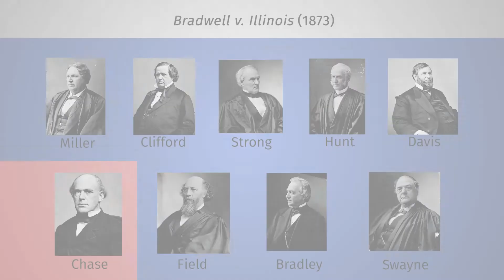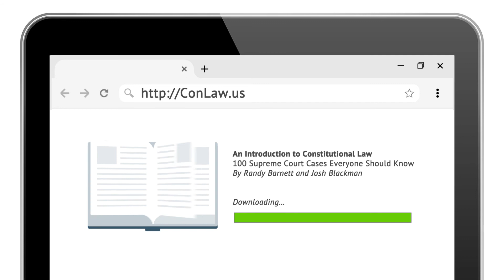Bradwell v. Illinois (1873) | An Introduction to Constitutional Law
100 Supreme Court Cases Everyone Should Know
⚖️ Bradwell v. Illinois (1873)
🏛️ The Chase Court
🗓️4/15/1873
➕ Miller, Clifford, Strong, Hunt, Davis, Bradley, Field, Swayne
➖Chase
Three Ways To Unlock the Content
1. Binge watch the 12-hour video library:
2. Instantly access the video library and download the E-Book:
3. Read the paperback and stream the videos
🖋️By Professors Randy E. Barnett & Josh Blackman
The day after Slaughter-House was handed down, the Supreme Court decided Bradwell v. Illinois, its second interpretation of the scope of the Privileges or Immunities Clause.

Myra Bradwell was an aspiring attorney and editor of a legal newspaper in Chicago. She argued that the Privileges or Immunities Clause protected the right of “admission to the bar of a State of a person who possesses the requisite learning and character.” She noted that the Clause applies to all “citizens of the United States,” not just to men.

In Slaughter-House, the Court divided 5-4 on whether the Fourteenth Amendment protects the right of a male butcher “to exercise [his] trade.” However, the vote in Bradwell v. Illinois was 8-1. The female attorney, the Court held, did not have a constitutional right to “exercise [her] trade.” Chief Justice Chase was the lone dissenter.

For the Slaughter-House majority, Bradwell was easy.